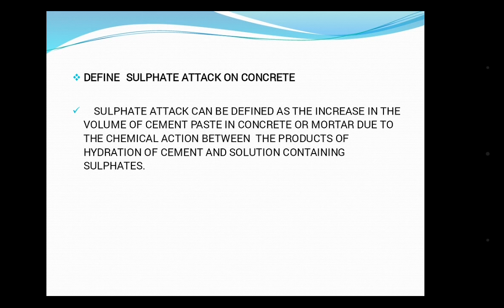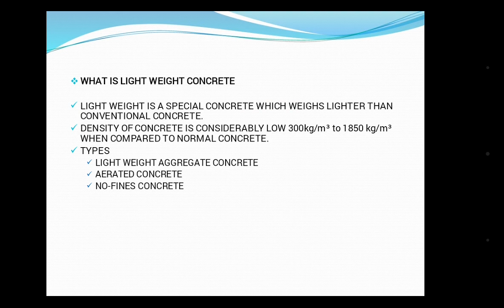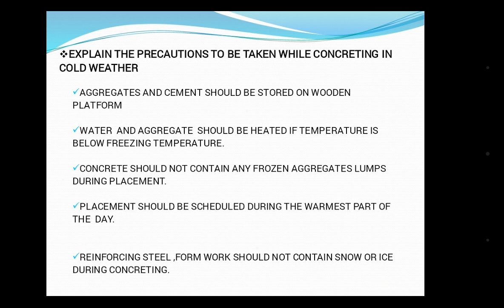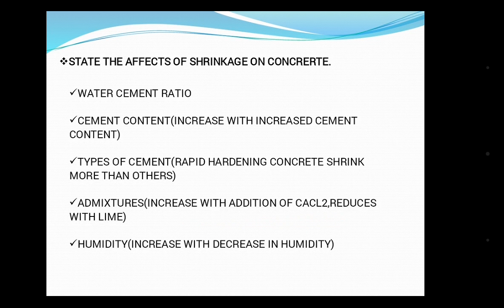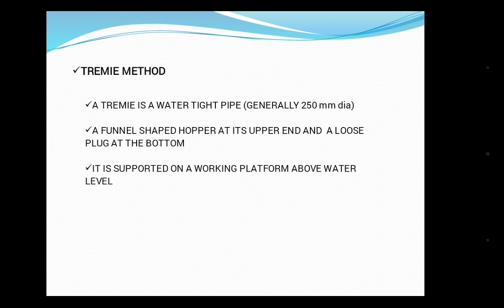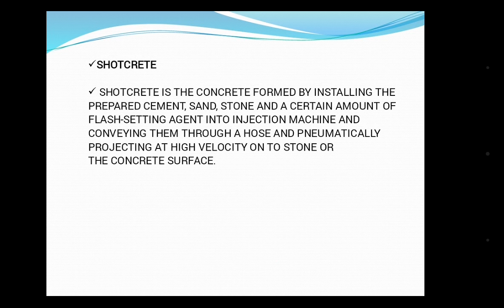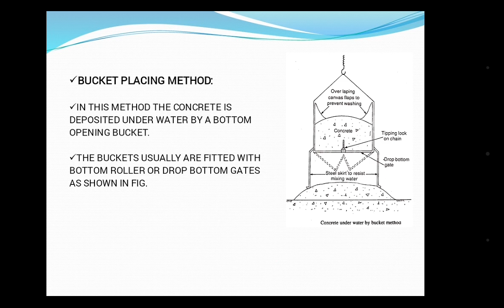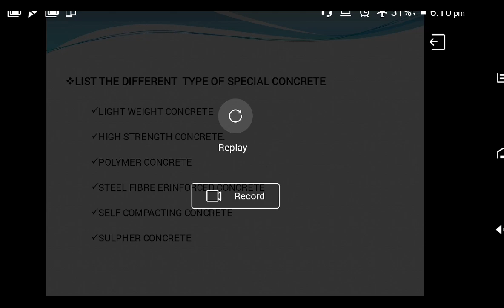Concrete technology#civil engineering#malayalam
Previous year question's discussion in malayalam